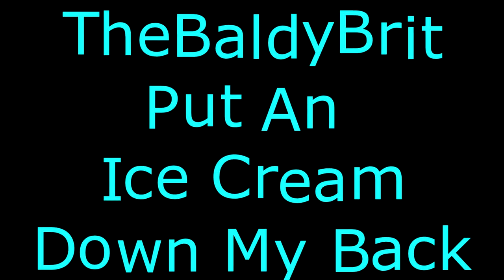[XBOX] [EU] The Elder Scrolls Online - Normal Moongrave Fane - Horsemen of Tamriel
In this video, I take JimmyBloodTears, GeneralIronWang, and DragonShoulder7 into the depths of Moongrave Fane. Why? So GeneralIronWang could get the tablet he needed for the Hall of Lunar Champion house that came with the Elsweyr Year Long Event that occurred in 2019.
Good thing, GeneralIronWang got what he wanted, and I completed the dungeon for maybe, the 5th time.

Stay Safe. Stay Soul-Shriven. And Peace Out.